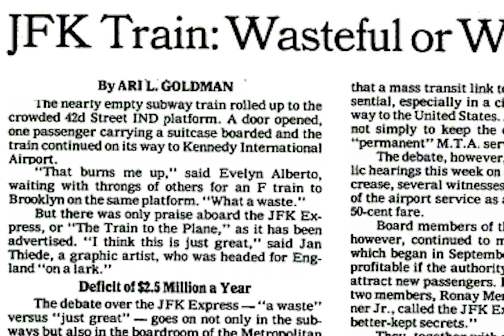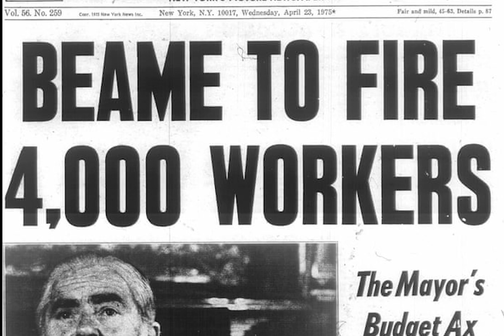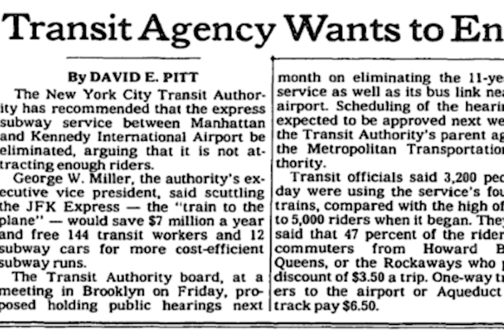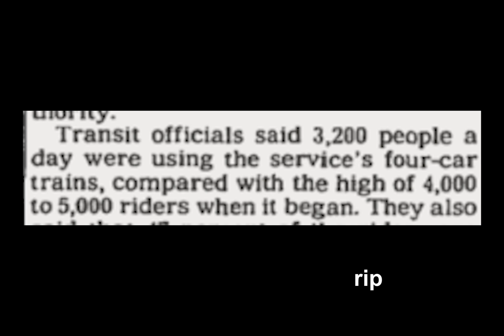Subways of the Past: The Story of the JFK Express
Hey! If you wanna read more, here's a paper on the Express service by the MTA